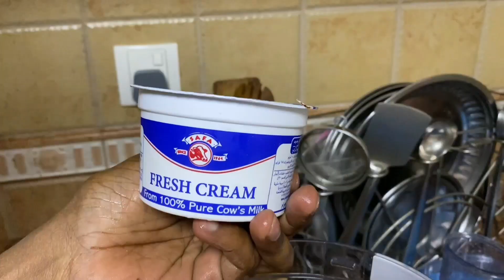Homemade Mango Ice cream || 3 ingredients ||Summer desert Ice cream||LifeCaptured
Heyy guysss!!